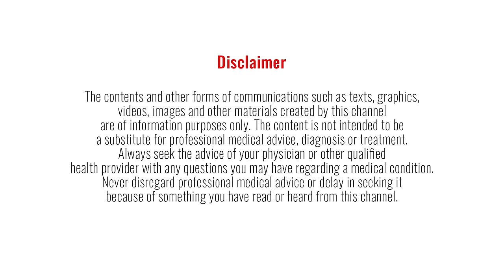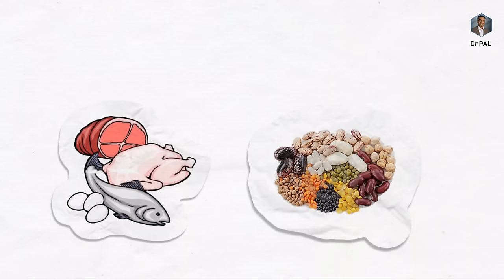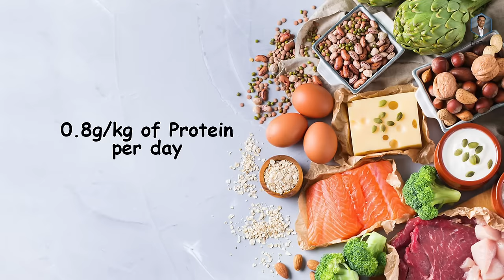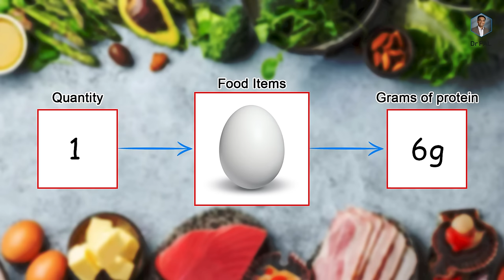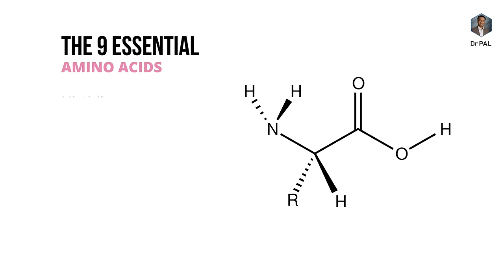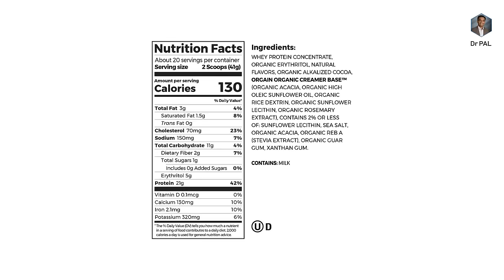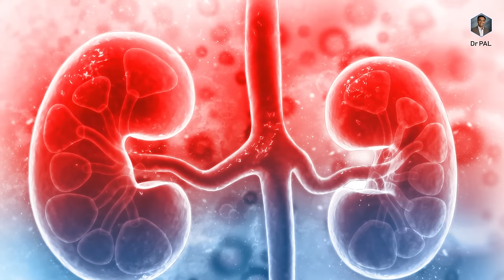How much PROTEIN do you need for weight loss?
Discussing how much protein every person needs per day for weight loss and whether protein consumption will affect your kidneys.

Bank: Indian bank, Thirunagar branch, Madurai
Account name: AISHWARYAM TRUST
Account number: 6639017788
IFSC: IDIB000T032